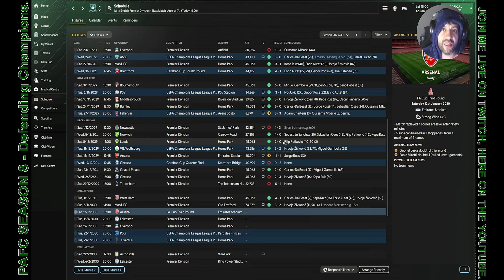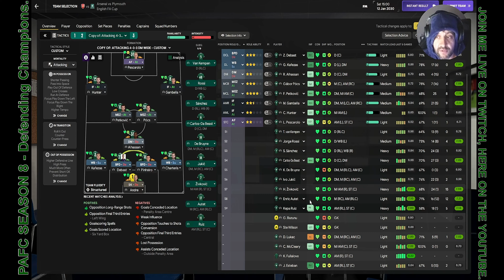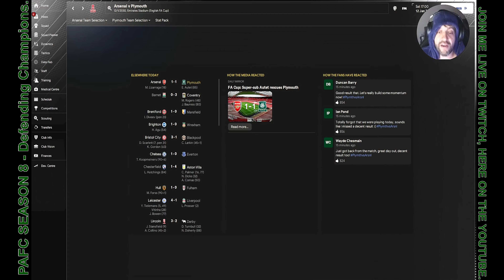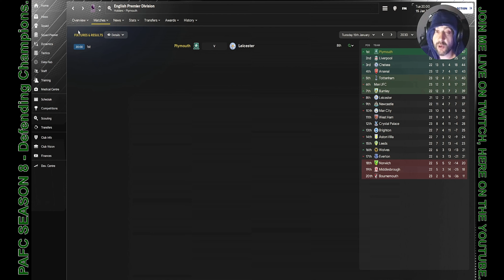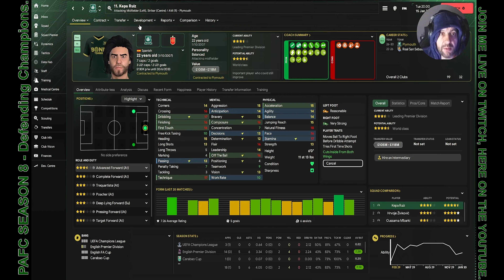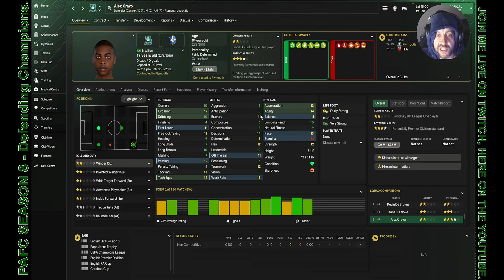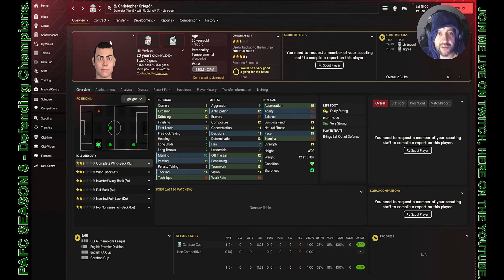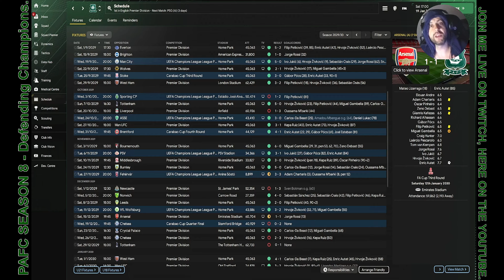PAFC.FM24: 3 GAME TRIPLE HEADER - EP 84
Season 8 of Plymouth Argyle Football Manager continues the saga with even more excitement and challenges! Join us as we navigate through the ups and downs of football management, striving to lead Plymouth Argyle to glory in the 24th edition of the series. With new signings, tactical innovations, and intense matches ahead, every episode is packed with suspense and adrenaline. Will we emerge victorious or face formidable setbacks? Tune in to find out!